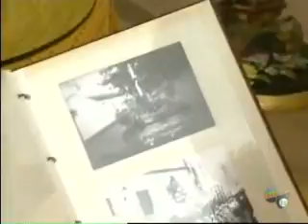cabecera de cuaresma lucentina 2008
cabecera del programa cuaresma lucentina 2008. En él se muestran muchos de los pasos de nuestra grandiosa semana santa